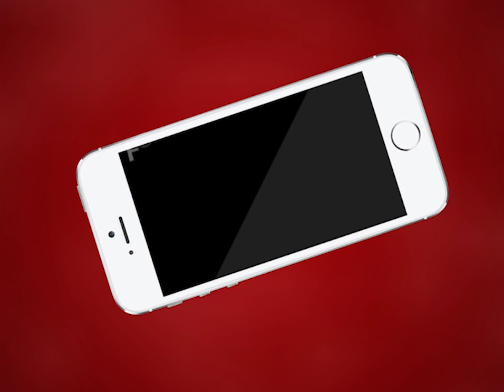AJMER NEWS | कल्याणीपूरा में महाराष्ट्र से पहुंचा संदिग्ध युवक | MTTV INDIA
कल्याणीपूरा में महाराष्ट्र से पहुंचा संदिग्ध युवक
युवक के क्षेत्र में पहुंचने से मचा हड़कंप
संदिग्ध युवक को है बुख़ार खांसी
चिकित्सा विभाग की टीम ने युवक को JLN अस्पताल के आइसोलेशन में करवाया भर्ती